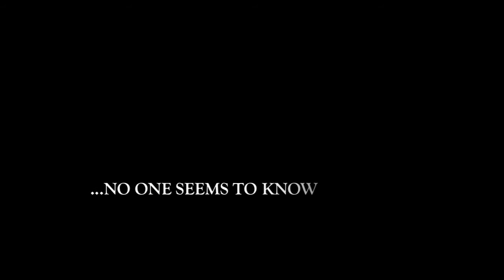EPLoverLA Oscar Trailers - "Torres' Form"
Living in LA, it's hard not to get swept up in Oscar craziness with the billboards, commercials, and terrible traffic. We decided to give our take on what we think the Best Picture Nominated films would have been about if they all would have been related to football. However, we'll only be posted 7 videos out of the 10 nominees because, quite frankly, it's stupid that they increased the number to 10 and we just ran out of time. Hope you enjoy!